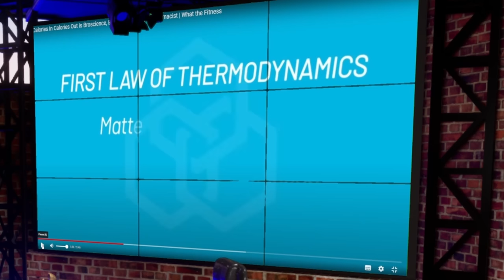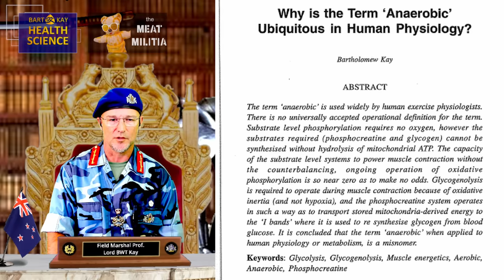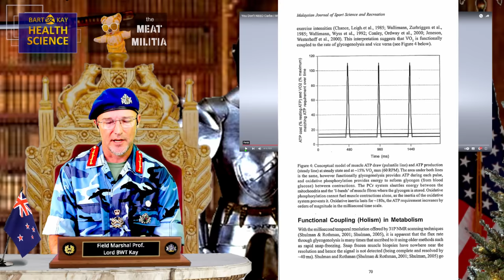Layne Norton - WRONG AGAIN !!! - [Exercise Physiology Now].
OK, so NOT ONLY does Lame Norton NOT understand first principles of physics, thermodynamics, Energetics of biological function, and nutrition for humans... he also doesn't understand exercise physiology EITHER !!! Dunning Kruger boy is at it AGAIN... Enjoy.